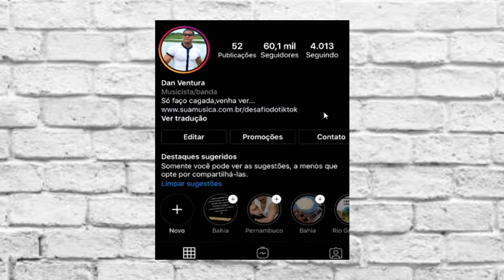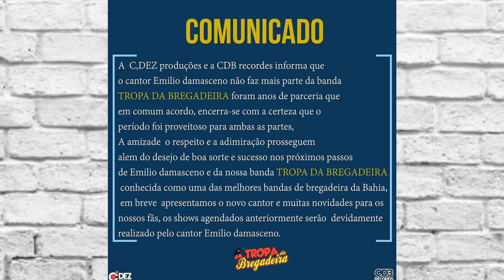Emílio saiu da banda tropa da bregadeira,kit ilusão cancelou ,Dan ventura com novidades +notícias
🔹️Dan ventura com novidades
🔹️Mr Bryan saiu do Gasparzinho
🔹️Emílio resolve sair da banda tropa da bregadeira
🔹️Kit ilusão cancelou a live